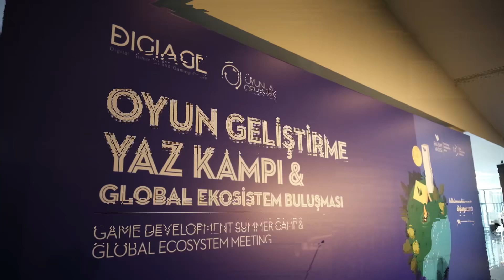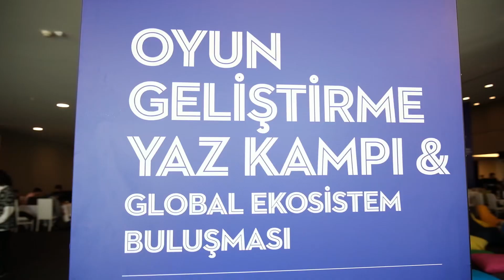“Türkiye’nin başarı hikayesini gençler yazacak.” 🚀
Digiage’i final heyecanı sardı.. ⏳

Sanayi ve Teknoloji Bakanımız @varank , gençlerin heyecanına ortak oldu.

Takımlarla bir araya geldi, oyunları deneyimledi, projelerini dinledi.🕹🎮👾